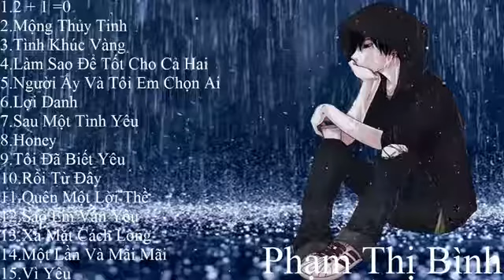Tuyển Chọn Nhạc Trẻ Hay Nhất Thế Hệ 8X,9X Đầu Đời Khó Phai